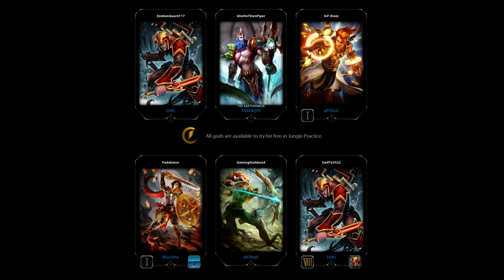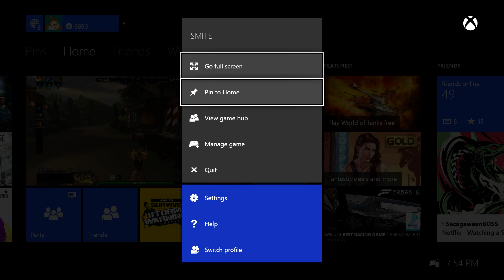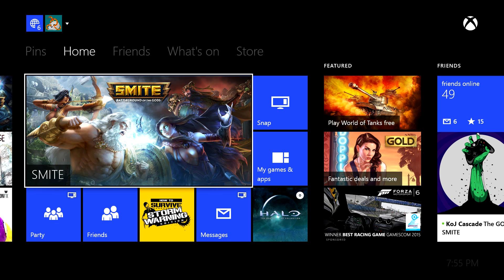LOKI (SMITE)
Shirt Store: Dezzii6.spreadshirt.com